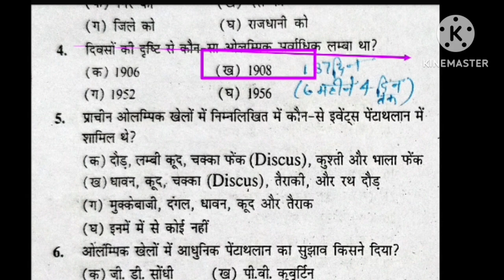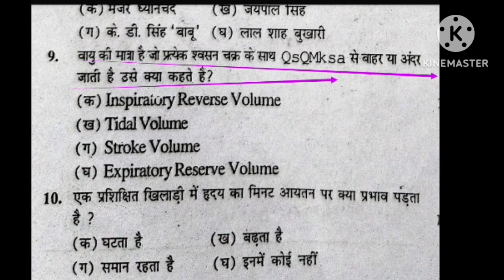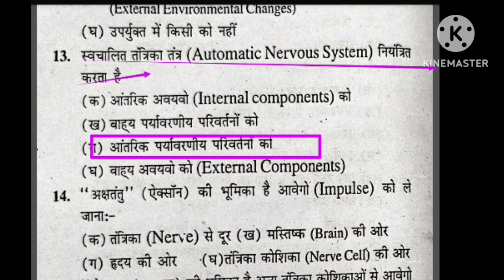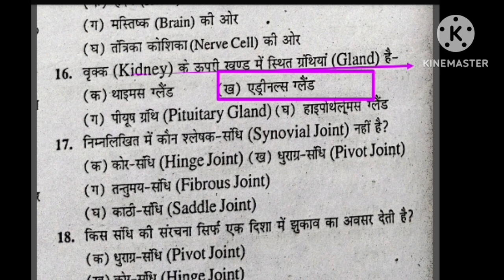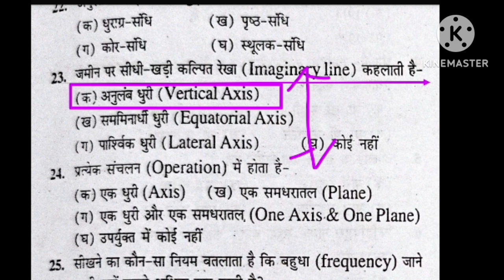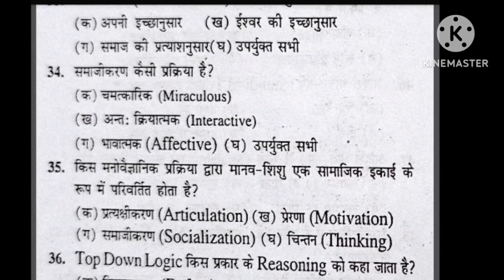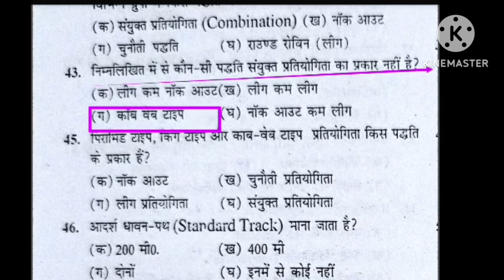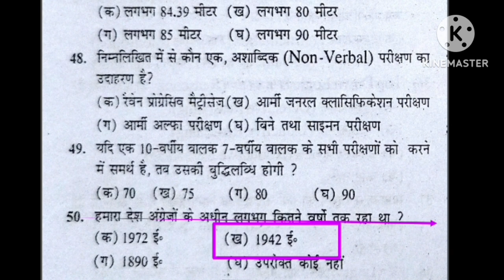Best MCQ practice of Physical Education/BPSC tre 3.0 /UPTGTPGT/UPLTGREAD/UKLT/MPSUPERTET/KVSNVS/NET